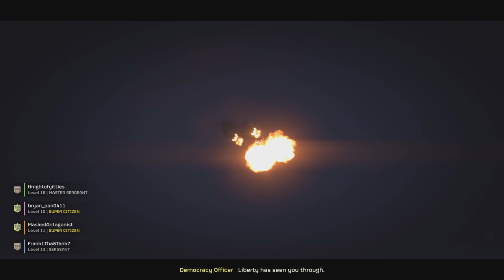HELLDIVERS 2_20240325195830